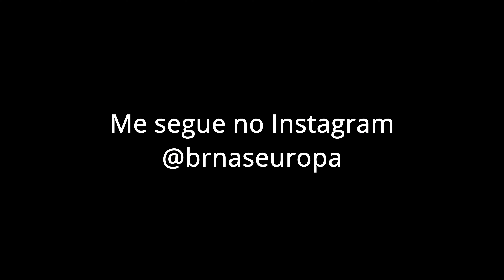Novidade no canal!! Gopro Fusion 360